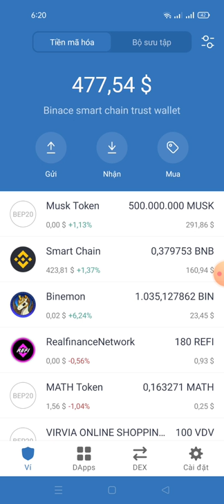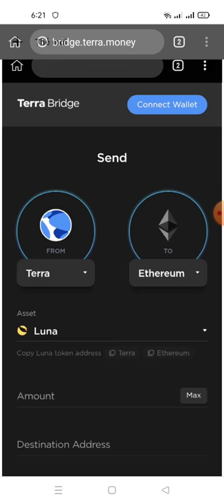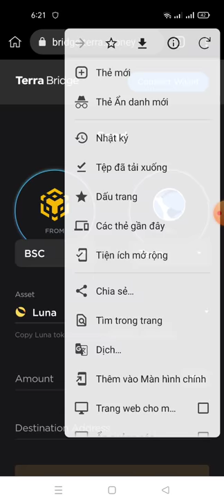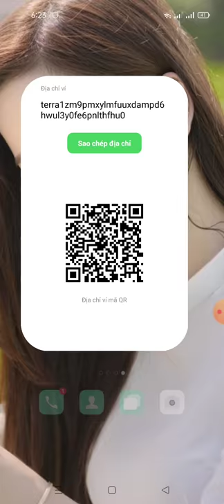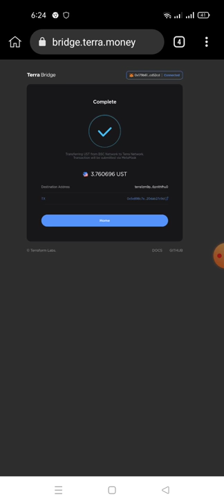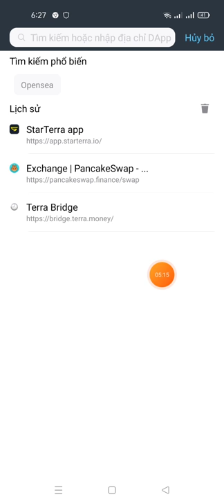hướng dẫn chuyển UST từ mạng binace smart chain sang UST mạng terra để Clam con STT (siêu thủ thuật)